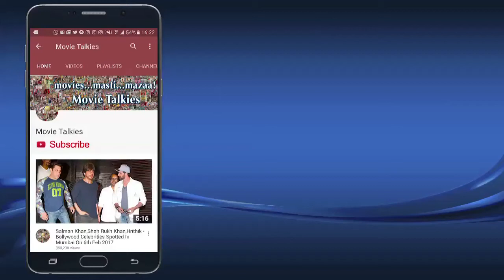Shilpa Shetty Shoots For The Promo Of Super Dancer - Chapter 2